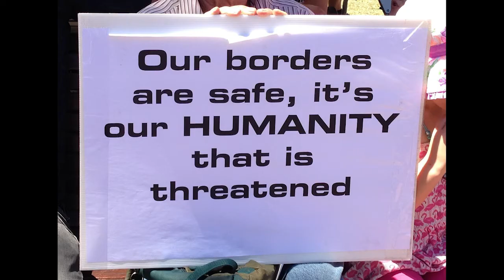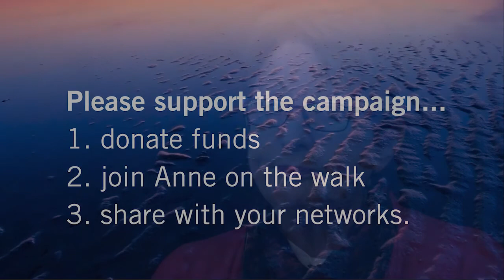The Walk for the Silent Many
The Walk for the Silent Many is a 10 day walk for asylum seekers by those who want to end immigration detention in Australian on and off shore facilities.

Hi I'm Anne Hilton and I have just spent the last 12 months working in an immigration detention centre where I witnessed first-hand the terrible pain and suffering of vulnerable people who are kept out of sight, out of mind, with no voice and no rights.   I am embarking on a 10 day walk from Villawood Detention Centre in Sydney to Parliament House in Canberra to highlight the plight of asylum seekers. Both myself and campaign supporter Akmal Saleh, really hope you are inspired by this video to join us.

Best wishes
Anne